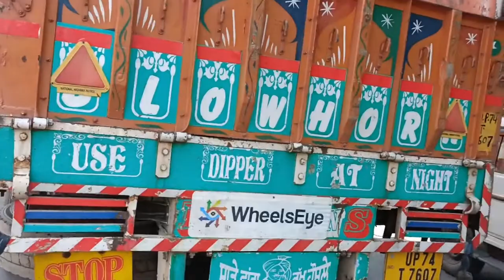Shakti Nagar Market | Sunday Market | Shakti Nagar kit market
Shakti Nagar Market | Sunday Market | Sunday Market Shakti Nagar | Shakti Nagar | Shakti Nagar Kit Market |

     My Channel:- Satya E-Tech Vlogs